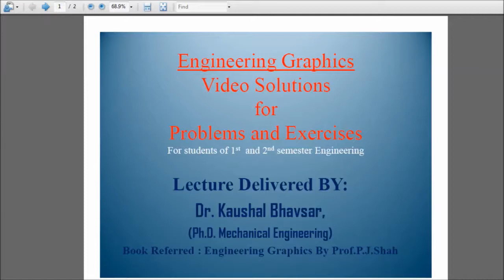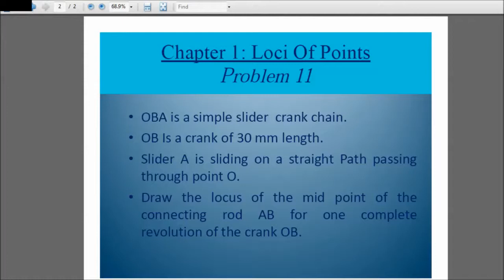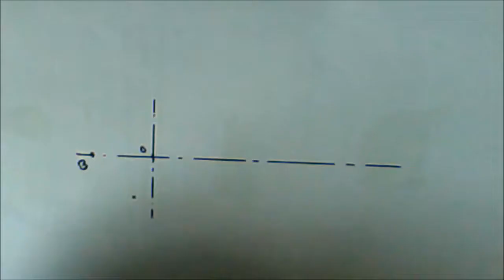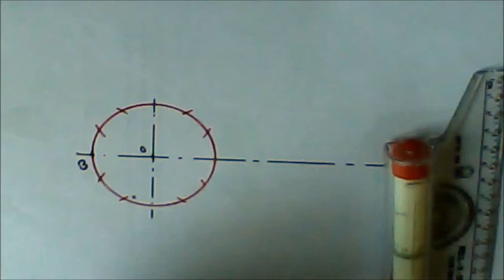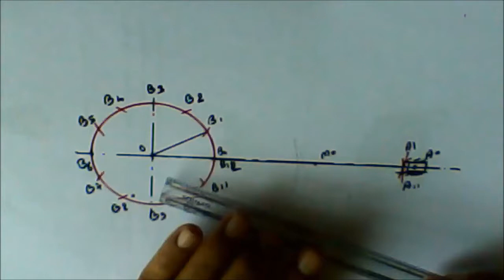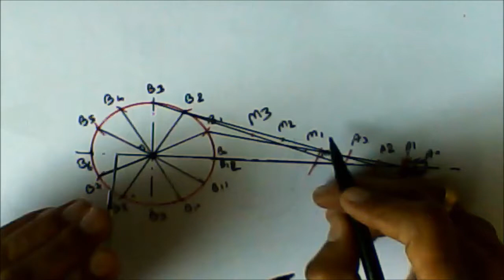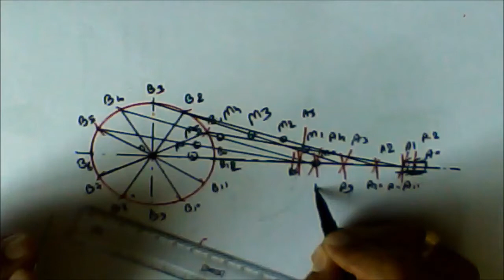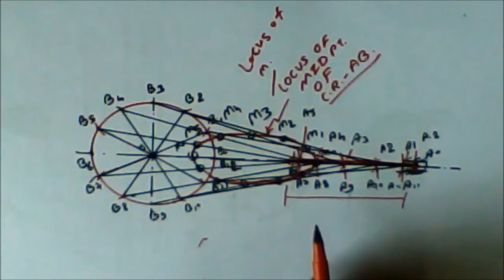EG loci problem 11 S chand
the video represents solution draft of problem -11 , locus of point ,reference book , Engineering graphics by P J shah sir.

i am going to upload all solutions of problem and drafting practice.

if you want solution of any problem then file the problem details in form below and get video solution of the problem.